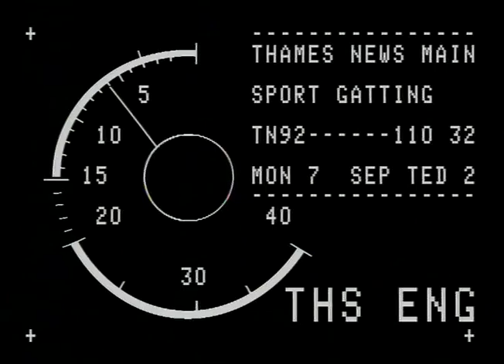TN-92-110-032.m4v | Thames News Archive Footage